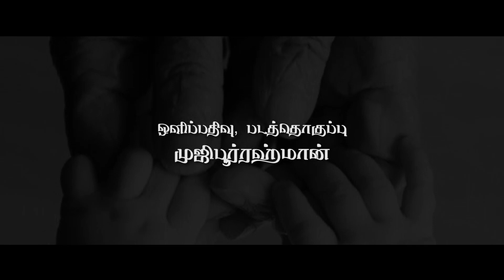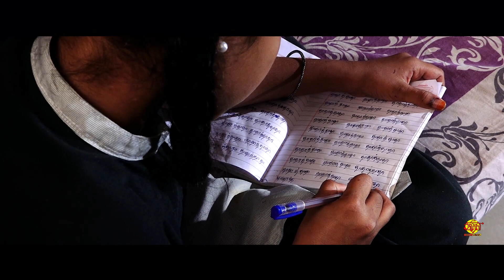Thatha Inge Va va | தாத்தா இங்கே வா வா Short film in Tamil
தலைமுறை இடைவெளியை புரிந்து கொண்டால் உறவுகளுக்குள் பிரச்சனை இல்லை என்பதை தெளிவாக விளக்கும் குறும்படம்.

கலைஞர்கள்:
பி.எஸ்.நாதன். யாழினி சுந்தர். பொன்மூர்த்தி. ஹஸ்ஸானா பாத்திமா.

தொழில்நுட்ப வல்லூனர்கள்:
ரிஸானாஸியாத். ரபிக் ஷக்கரியா. முஜிப்பூர் ரஹ்மான். ஜின்னாஜி